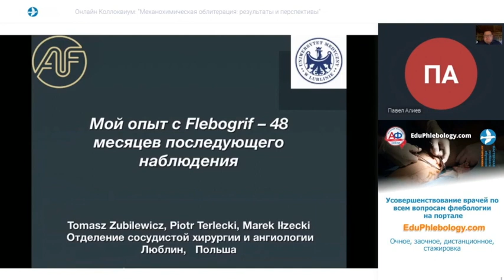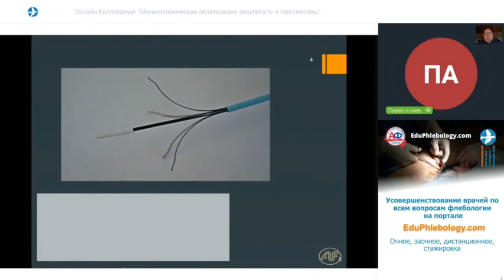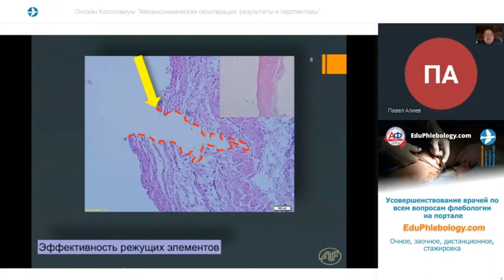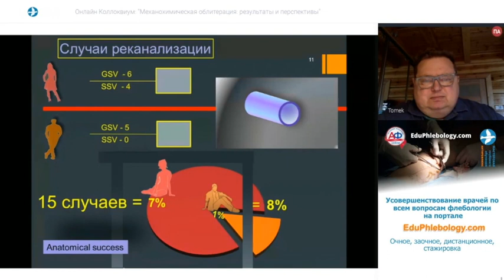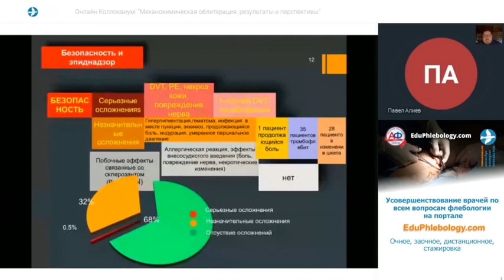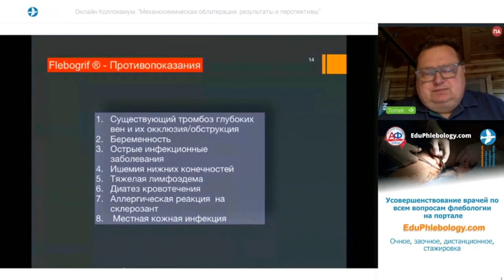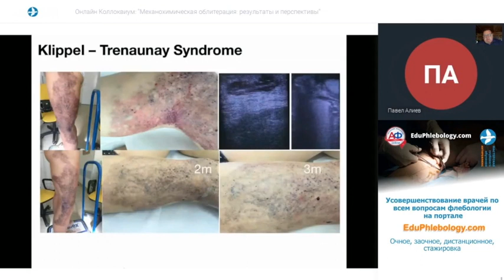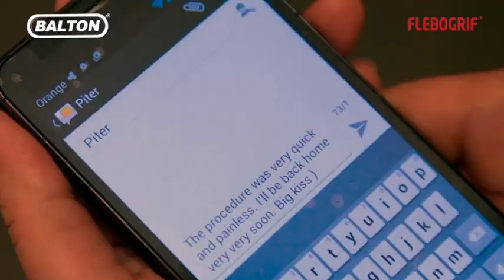Tomasz Zubilewicz. Мой опыт с Flebogrif - 48 месяцев последовательного наблюдения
Актуальная флебология 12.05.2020. Механохимическая облитерация: результаты и перспективы